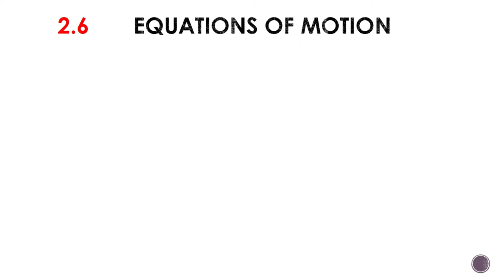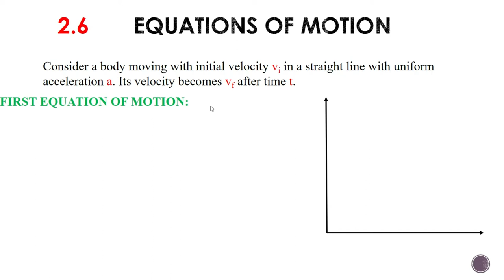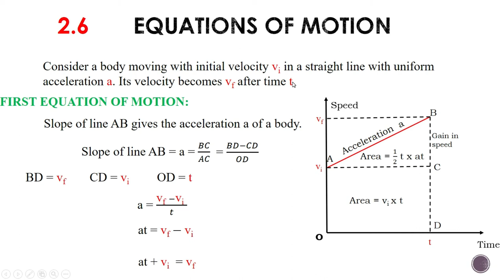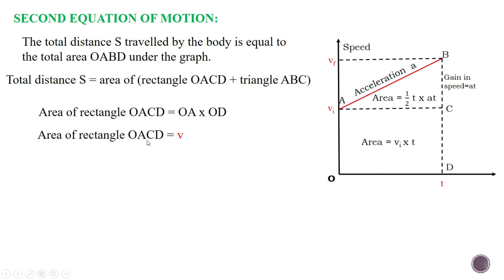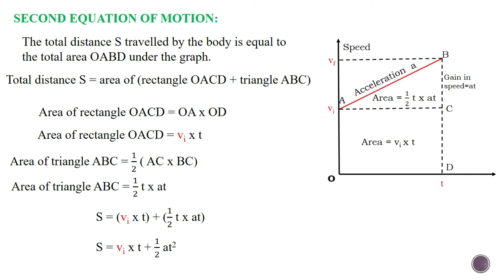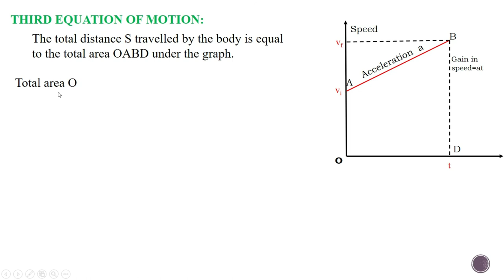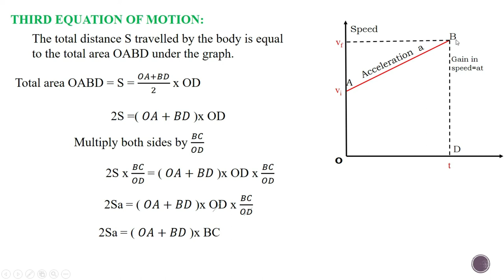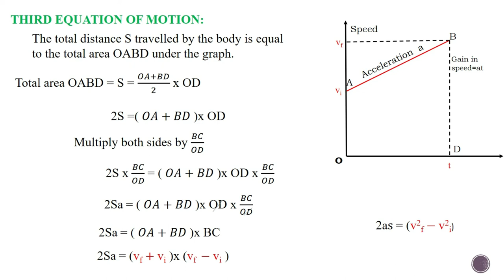Matric part 1 - Equation of Motion - Chapter 2 , Kinematic - 9th Class Physics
In this online lecture,  explains 9th class Physics Chapter 02 Kinematic

How to use Google Forms to create Quiz | Start to Finish | Tutorial for Beginners (2020) | in Urdu

How to set timer in Google Form for Quiz | time limit in Google Form add on | Form Presenter